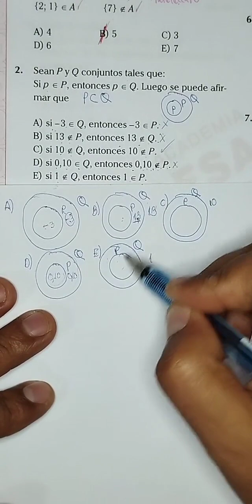Aritmética. ANUAL 2014 - ACV - UNI.